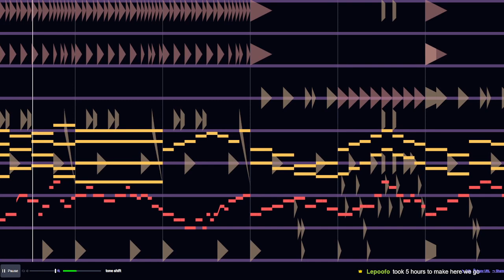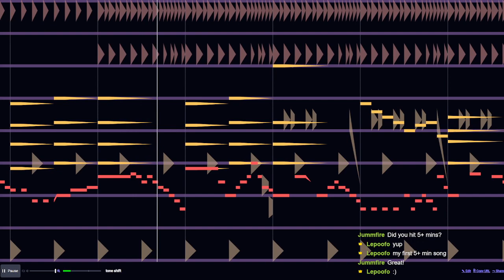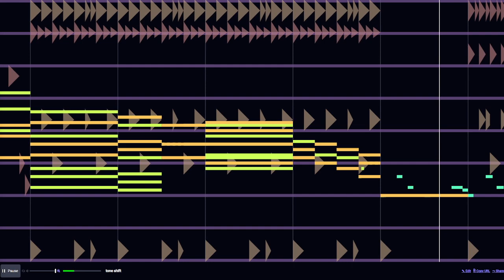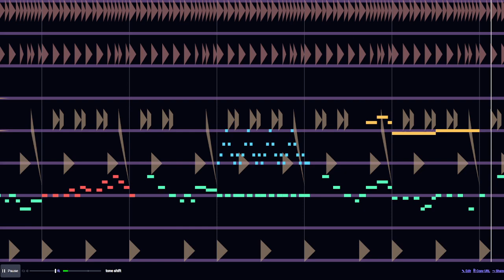Beepbox song, Tone Shift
took 5 hours to make on stream